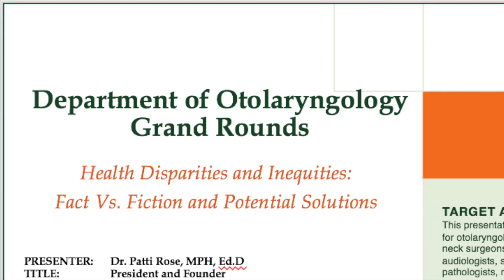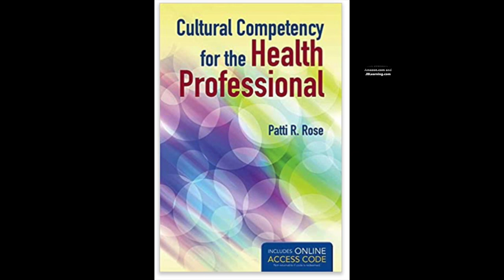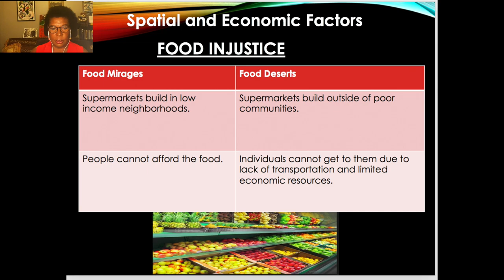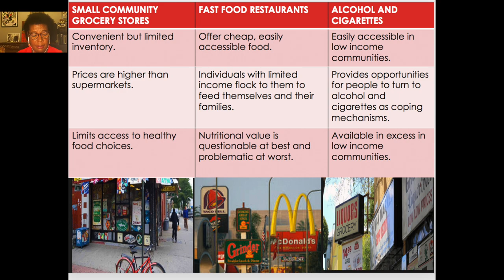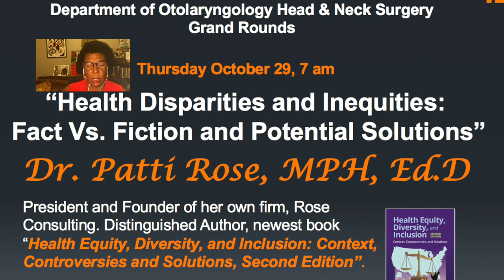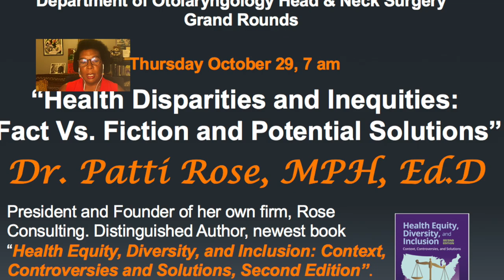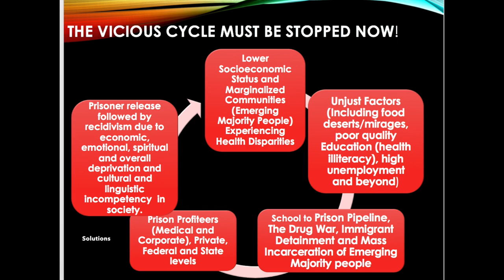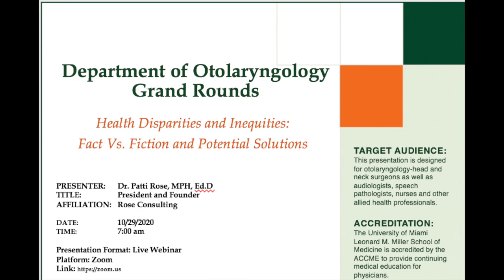Health Disparities & Inequities: Fact vs. Fiction & Potential Solutions: University of Miami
Listen to Dr. Patti Rose offer a candid discussion of health disparities and inequities as she shares her insights with the Department of Otolaryngology (Head and Neck Surgery) to a group of doctors and medical students at the University of Miami .  She discusses food injustice, health illiteracy and numerous additional unjust factors contributing with health disparities. Additionally, the offers potential solutions and opens the floor for a lively Q & A discussion (not included in this video).